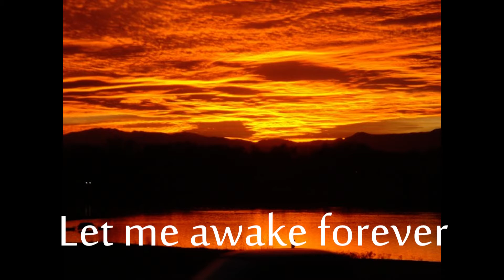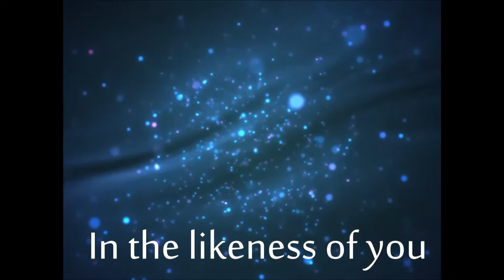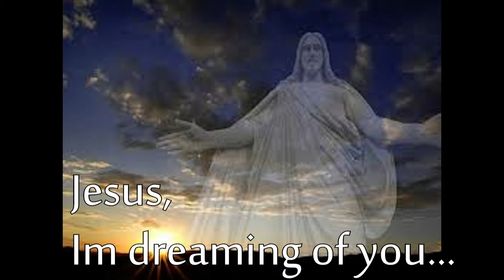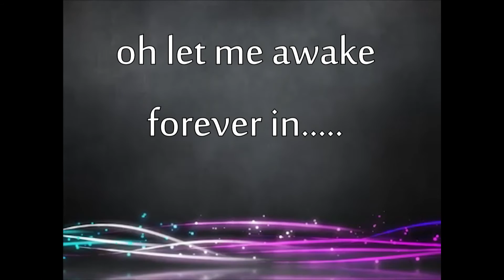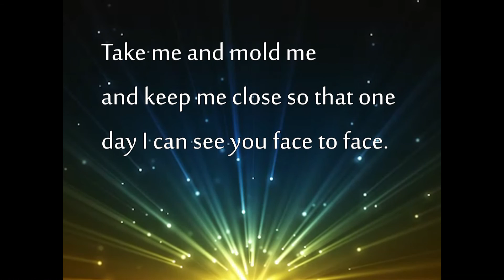In the Likeness of You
Petra - In the likeness of you.